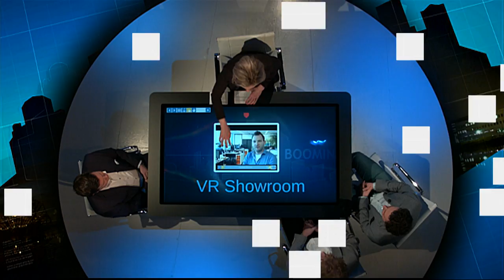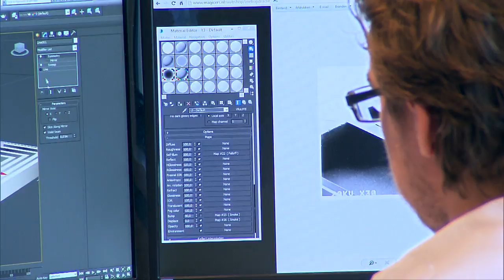Booming Brabant - Aflevering 4 - VR Showroom